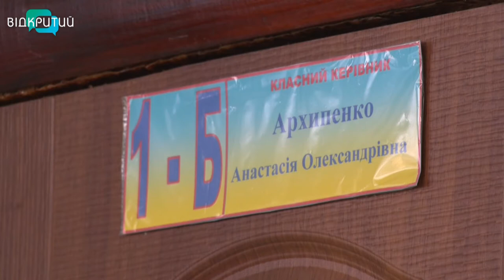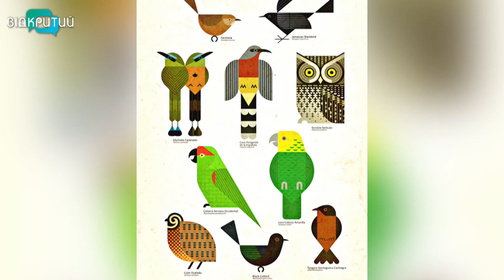Новини OPEN NEWS від 06 серпня 2020 року 13:15